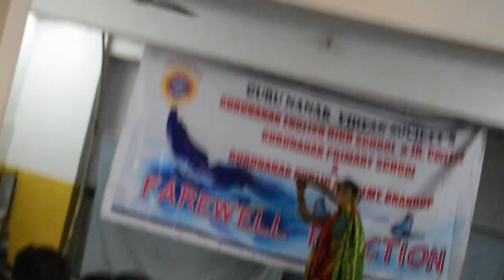GURU NANAK SCHOOL STD 10th FAREWELL 2018-19 | SSHIVAM VLOGS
GURU NANAK SCHOOL [ BHANDUP WEST ]
FAREWELL PARTY OF STD 10th 2018-19

PEACE